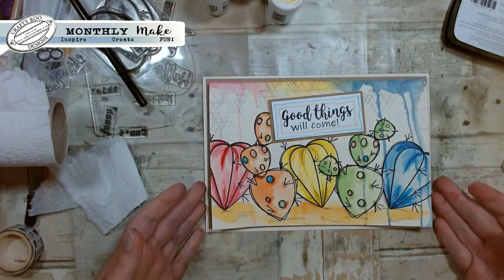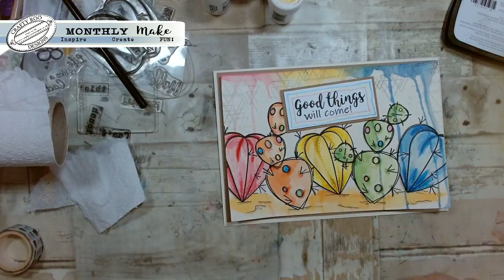June 2021 Monthly Make - Rainbow Card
This video was filmed live on Facebook.

Join Kym as she mixes things up creating multicoloured Cacti and some dribbles using Junes Monthly Make stamp sets.